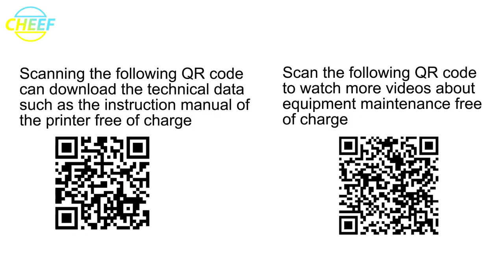UV laser Marking machine logo printing machine for cosmetic 4 lines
UV laser Marking machine logo printing machine for cosmetic 4 lines uv code printer